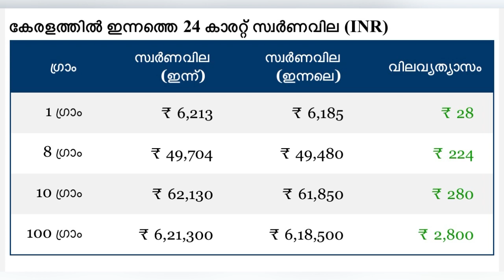കേരളത്തിൽ ഇന്നത്തെ സ്വർണവില[10/05/2023]goldratetoday